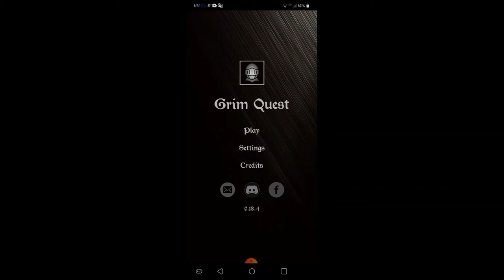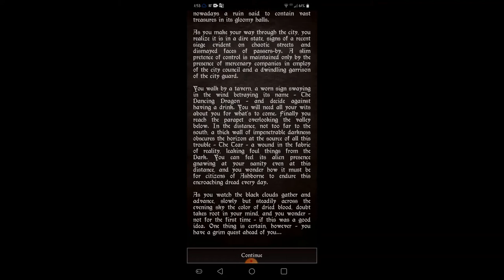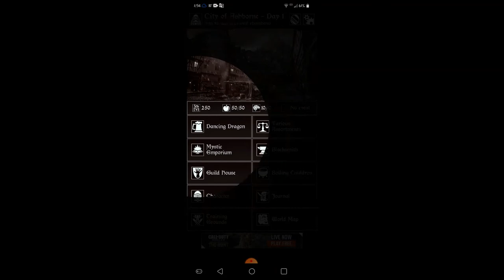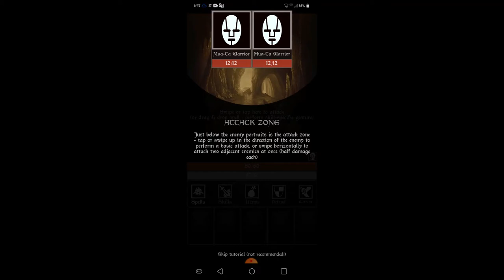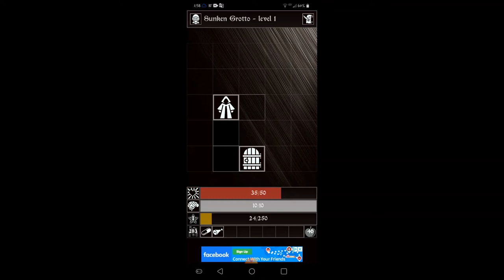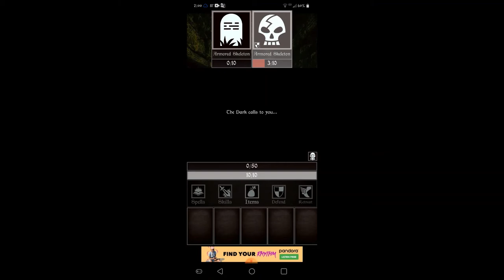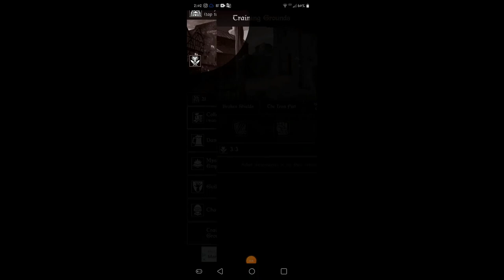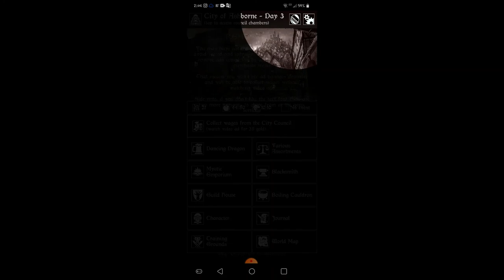Grim Quest | A Dark Rogue-Like RPG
Grim Quest is an old school dark dungeon crawler RPG where you play the part of an adventurer in a dark world full of undead. This is a Rogue-like game.

End Screen | Green Smoke FX